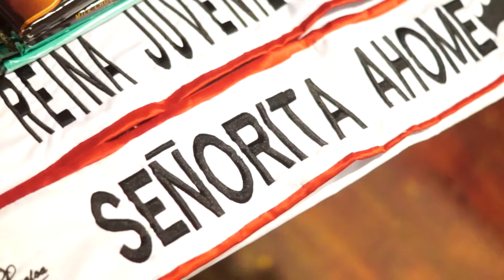Presentacion Srita. Ahome 2016 y Reina Juvenil Sinaloa 2016